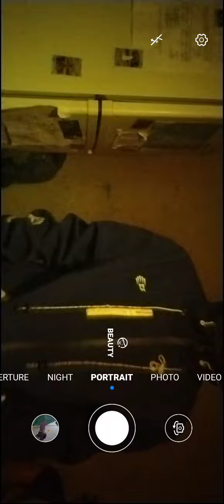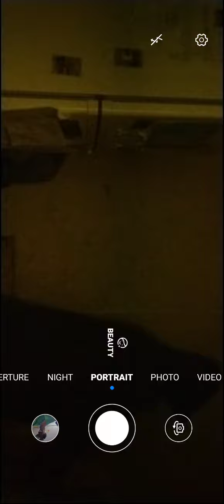Dinge Kan verander